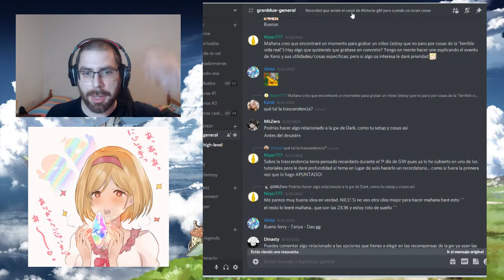Mi preparación para el evento de guerra de gremios | GranblueFantasy en Español